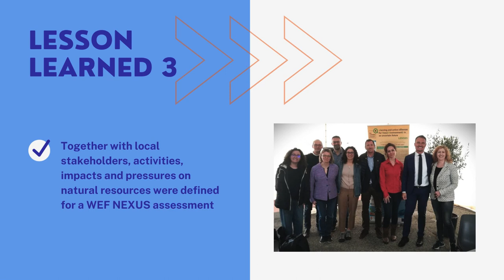Tarquinia Italian pilot area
Narrative and exploitation activities: Tarquinia Italian pilot, a short video about lessons learned in the implementation of Nexus in the Lesens project. A first step for further participatory actions.